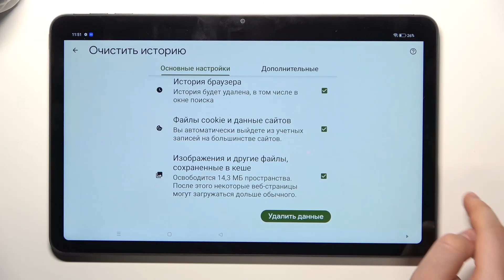Oppo Pad Air | Как очистить историю браузера на Oppo Pad Air - Удаление истории поиска Oppo Pad Air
Если вы хотите избавиться от улик в вашем браузере на Oppo Pad Air, а может быть просто освободить кэш браузера, то это видео для вас. В этом видео вы увидите, как на Oppo Pad Air очистить историю браузера. Для того, чтобы удалить кэш браузера на Oppo Pad Air, выполните несколько несложных действий, показанных в видео.

Как очистить историю браузера на Oppo Pad Air? Как удалить ичторию браузера на Oppo Pad Air? Как очистить кэш браузера на Oppo Pad Air? Как удалить историю поиска на Oppo Pad Air?